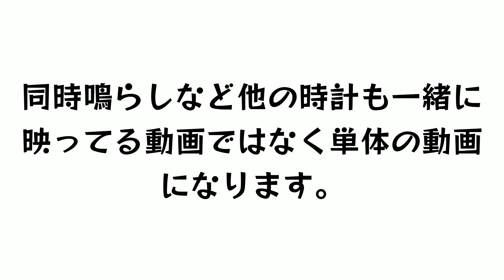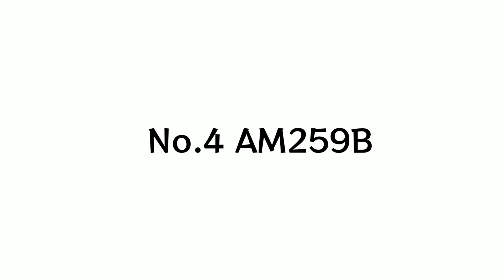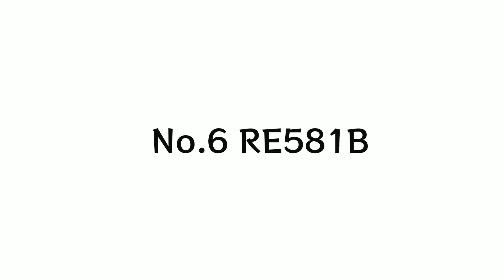【チャンネル登録者数200人】6つのメロディ時計の1番最初の動画集